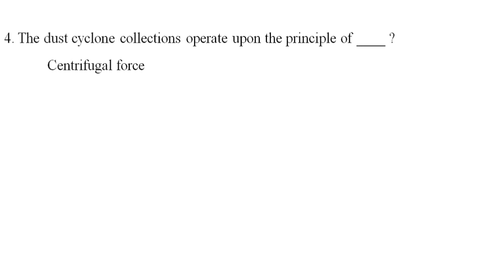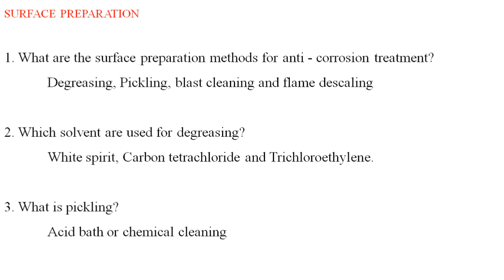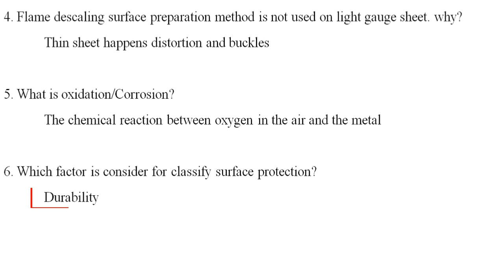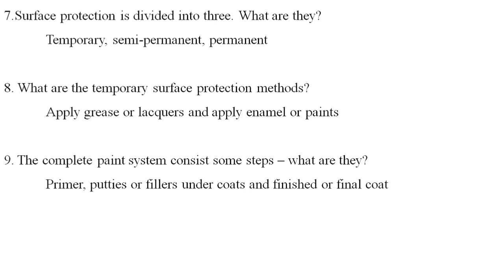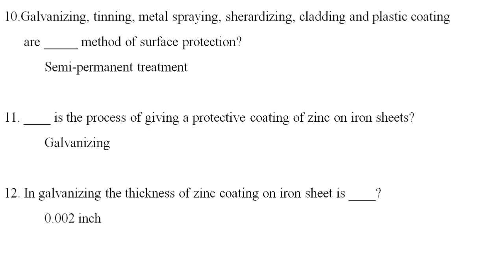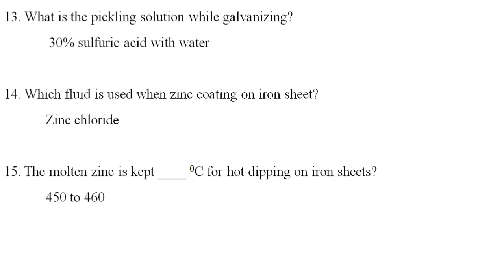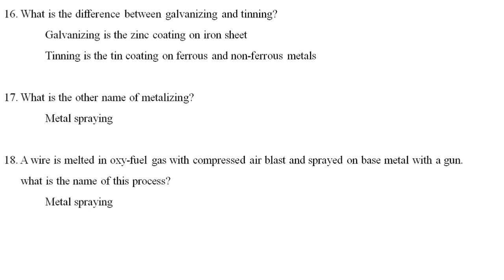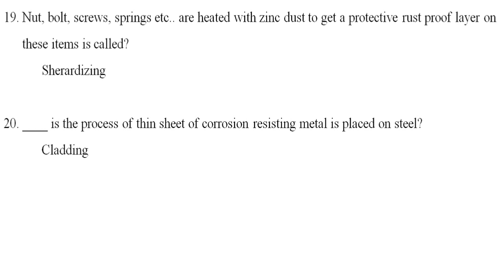JI#SMW# TUBES AND PIPES # SURFACE PREPARATION!!!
Tubes and pipes#surface preparations👍👍👍